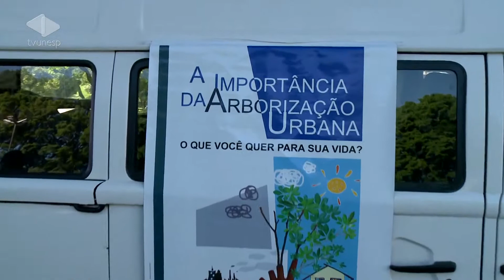Unesp Notícias - 11/11/2013 - Voluntários ajudam a fazer censo das árvores de Bauru - M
No último domingo (10), cerca de 100 voluntários estiveram por toda a cidade dando início a um trabalho de contagem de árvores. O objetivo é deixar Bauru mais verde.